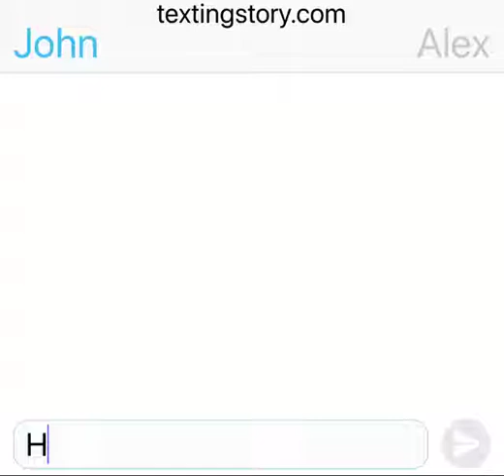Tornado Texting Story part 1